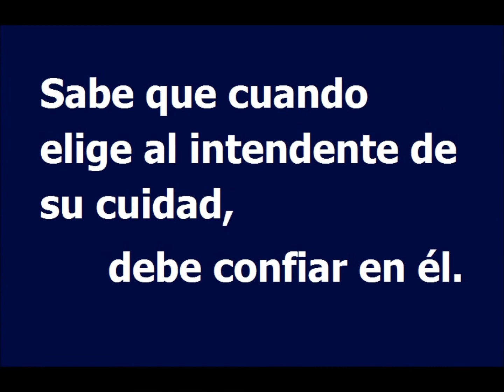Usted Sabe - Sergio Varisco